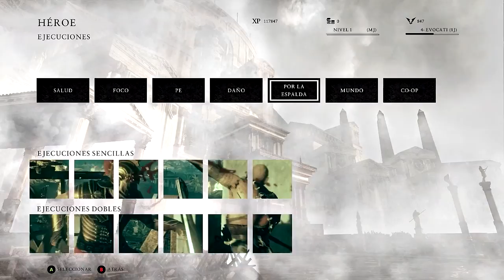Ryse Son Of Rome - Let's Play en Español - Capitulo 3 - Prueba De Fuego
En este juego encarnamos a Marius Titus, un general romano, durante la época del emperador Nerón, una época bastante convulsa para el imperio romano.

La historia comienza cuando Marius regresa a su casa en Roma tras alistarse en el ejército. Tras una larga charla con su padre, antaño general romano, sobre su futuro y unas sesiones de entrenamiento un grupo de bárbaros ataca la ciudad matando a su madre, su hermana y finalmente también a su padre. A partir de este momento Marius, se une a la legión para comenzar su venganza y descubrir la verdad sobre la muerte de su padre por todo el imperio.

Esta épica historia cuenta con la aparición de personajes históricos y elementos sobrenaturales con la intervención de los dioses.

*PUNTOS IMPORTANTES*

-Mis Let's Play NO son guías, ni Walkthroughs.
Son solo mis experiencias jugando y disfrutando de los videojuegos, asín que no esperes encontrar una forma rápida de pasarte el juego, solo disfruta como yo lo hago.

-En mis vídeos solo trato de divertirme, yo mismo ante todo, y que todo aquel que vea los vídeos pase un rato entretenido.

-No busco pasarme el juego al 100% ni a la máxima dificultad, ante todo quiero divertirme y disfrutar del juego.
Pero mi forma de jugar es lenta, examinando todos los rincones y haciendo las máximas misiones posibles -secundarias-.

-Si mi contenido no te agrada, porque no te guste el juego o la forma de jugarlo, simplemente no veas el vídeo o desuscríbete.

-No permitiré que se haga spoiler en este canal de ninguno de los juegos que se están subiendo. Cualquiera que haga spoiler, será directamente bloqueado.
Entiendo que el spoiler es una manera más de faltar el respecto a la gente que viene a pasar un buen rato y que quiere seguir la historia a través de los vídeos.

Carm Gamer Lets Play